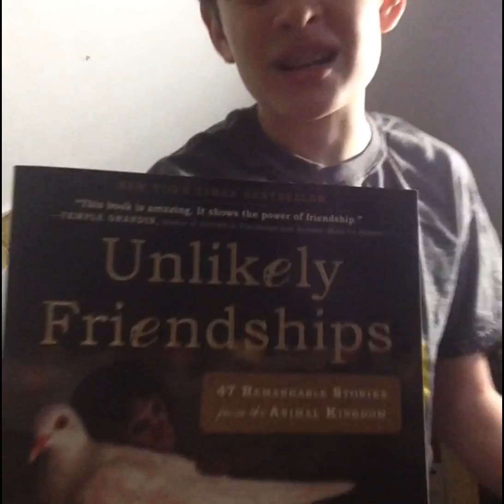The most random channel recap you could ask for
I DONT EVEN KNOW. The only reason this vid was uploaded was to just tell you guys im still on youtube.

all vids edited on Imovie.